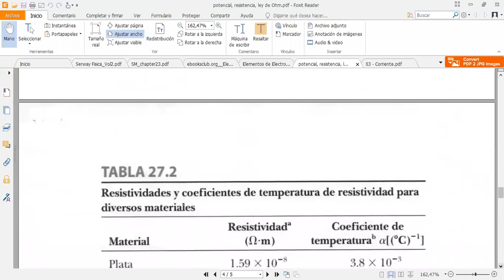17 Física 321 Clase No 7 parte 2 Ley de Ohm